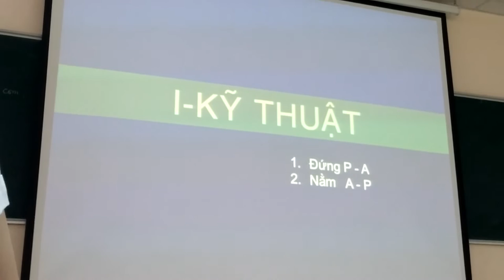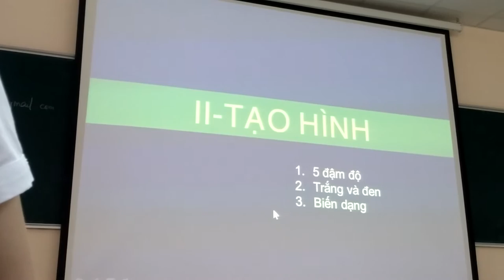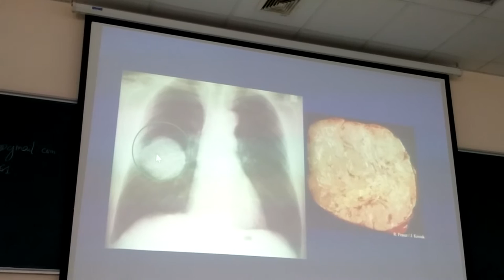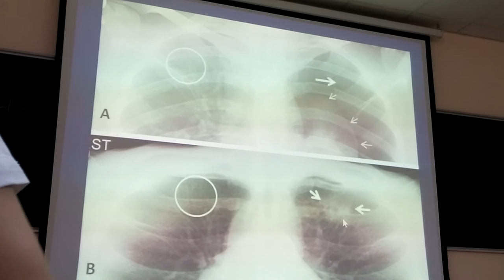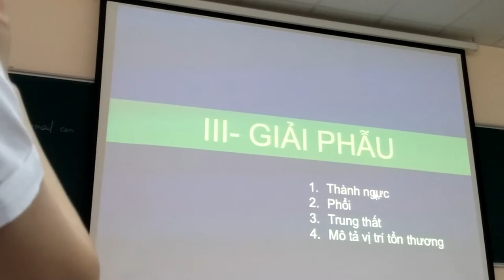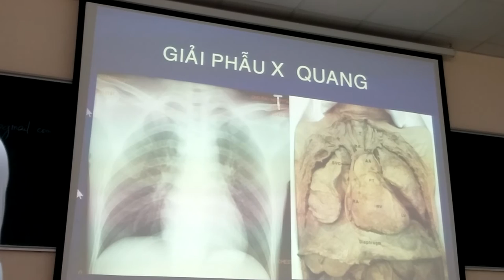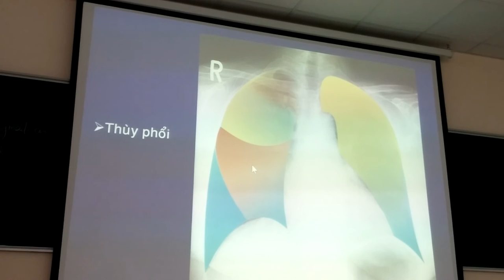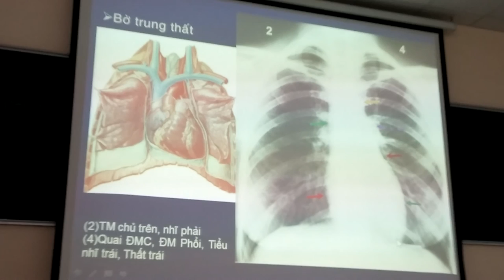Cận lâm sàng ĐHYD TP.HCM X quang phổi Phần 1